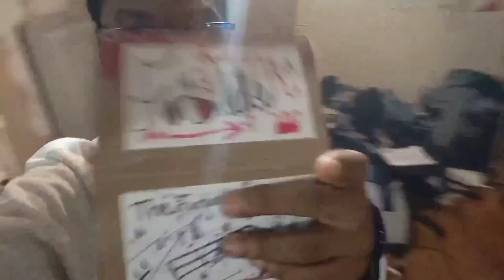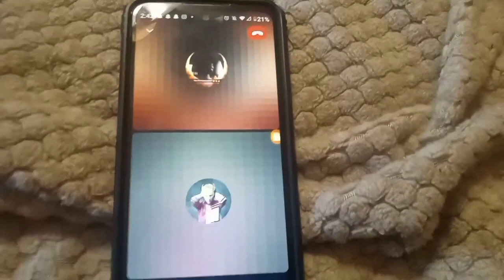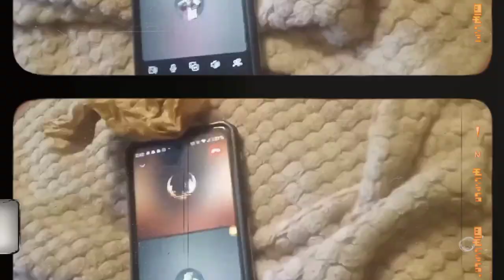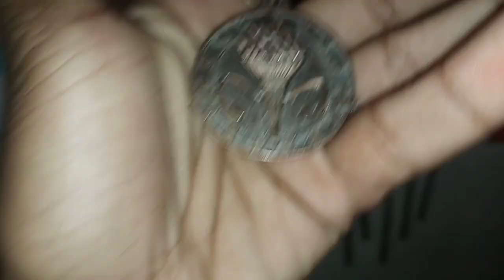[Rock Hall Venue Recap] AlphaVisions (Ep.1 - Season 1) [Mr Pxnk]